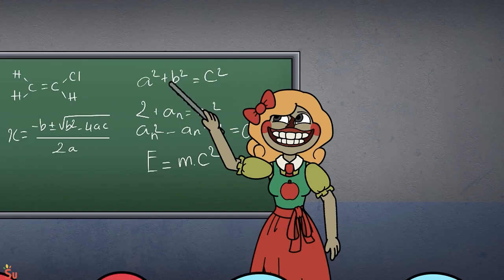CRAFTYCORN'S EVIL TWIN BROTHER?! Poppy Playtime 3 Animation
00:00 - CRAFTYCORN'S EVIL TWIN BROTHER?!
06:54 - CHAPTER 3, but they're FAT?!
13:34 - CATNAP is ACTUALLY PROTOTYPE 1006?!

Craftycorn fears that her evil sibling will break free from the chains to seek revenge, so she seeks to eliminate her sibling. 😨⛓️🔪 However, her sibling reveals the truth that it is actually Craftycorn who is the villain. 🗣️👀🎭 Angered, Craftycorn decides to kill her sibling to cover up the truth, but unexpectedly, Catnap appears. 😠🔪😲 Catnap fights Craftycorn to rescue the unfortunate sibling. 🐱🥊💔🛡️